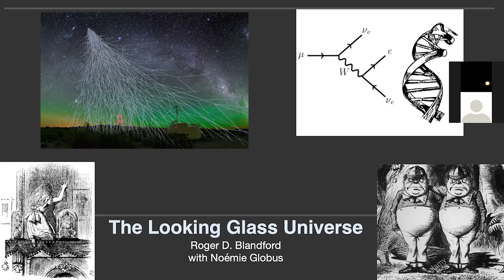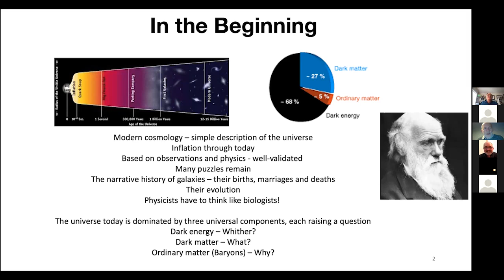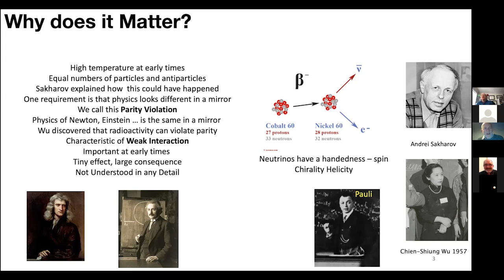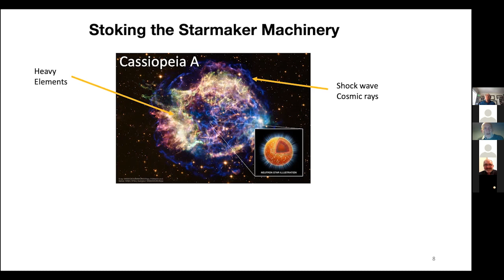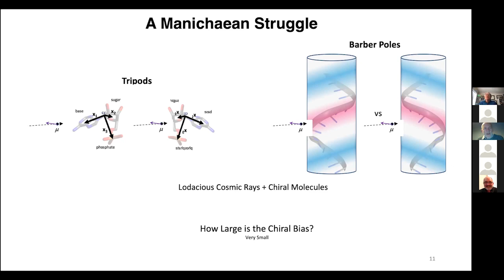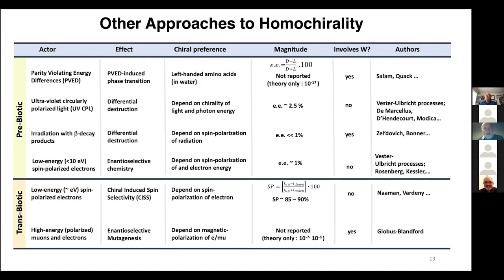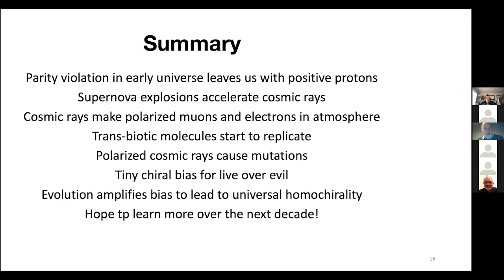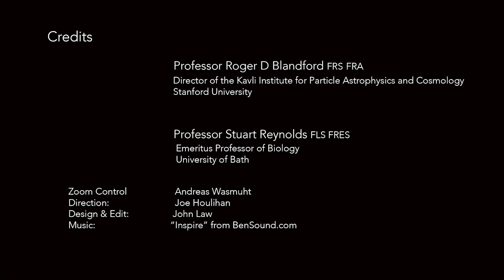The Looking Glass Universe: From Baryogenesis to Biogenesis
The laws of physics were long thought to be unchanged when viewed in a mirror. We have known for over sixty years that they are not.

 As Sakharov first explained, this asymmetry, in action during the first moments of the universe, may account for the prevalence of matter over antimatter today.

 Likewise, as Pasteur first showed, the laws of biology are similarly asymmetric, as is exhibited by the structure of DNA.

In this recording of a live online talk Roger Blandford discusses how there might be a causal connection between these two qualities, mediated by cosmic rays.

On the way, he illustrates this uneven-handedness using recent, exciting, astronomical discoveries, involving black holes, neutron stars and exoplanets.

Roger Blandford took his BA, MA and PhD degrees at Cambridge University.  In 2003 He moved to Stanford University to become the first Director of the Kavli Institute for Particle Astrophysics and Cosmology and the Luke Blossom Chair in the School of Humanities and Science. His research interests include black hole astrophysics, cosmology, gravitational lensing, cosmic ray physics and compact stars. He is a Fellow of the Royal Society, the American Academy of Arts and Sciences, the American Physical Society and a Member of the National Academy of Sciences.